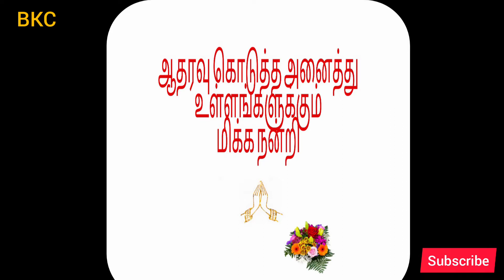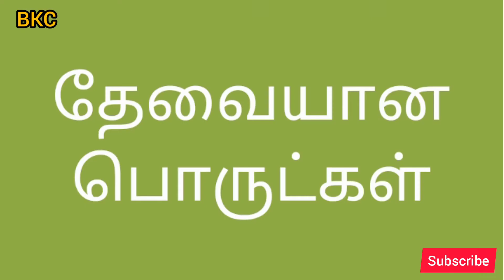நெல்லிக்காய் துவையல் செய்வது எப்படி | how to prepare gooseberry | Breeze kitchen corner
Breeze kitchen corner

Gooseberry chutney

In this video, I am making gooseberry chutney.
Gooseberry will helps to improves the immunity power, hair growth, eye vision, healthy skin, healthy nervous system, helps to digestion

Ingredients

1.Gooseberry
2.Coconut
3.Red chillies
4.Mustard seeds
5.Urad dall
6.Ginger
7.Tamarind
8.Curryleaves
9.Required salt
10.Required oil